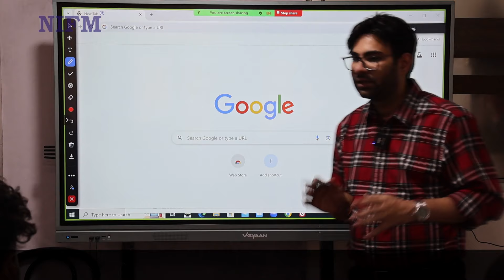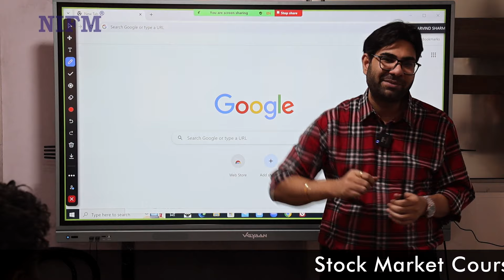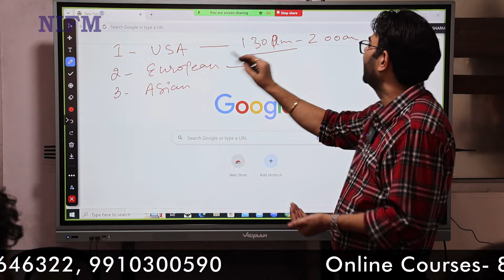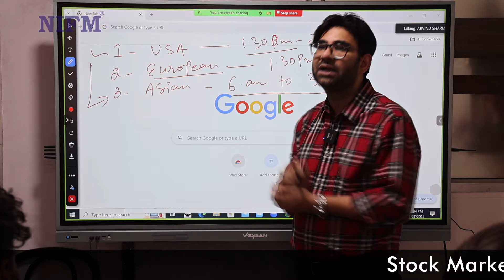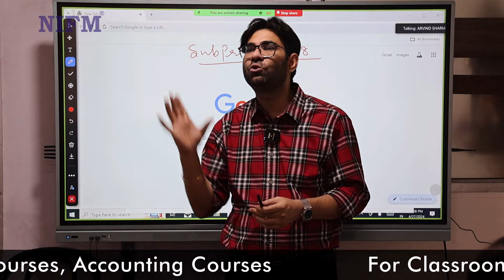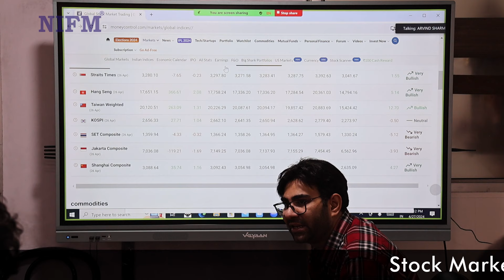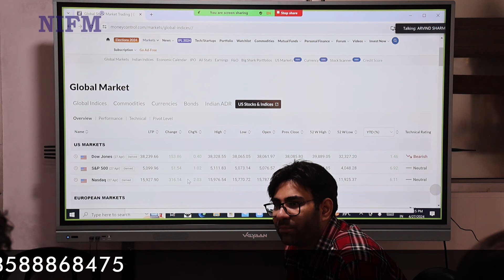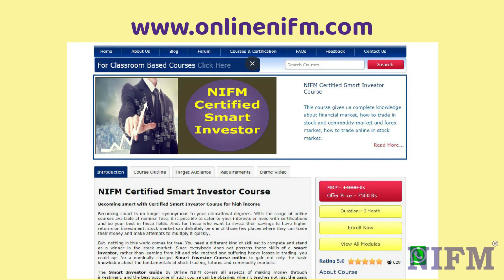मार्केट ने बनाया 50 हजार का 17 लाख, ये है "आपदा में अवसर" l Fundamental Analysis l NIFM Institute